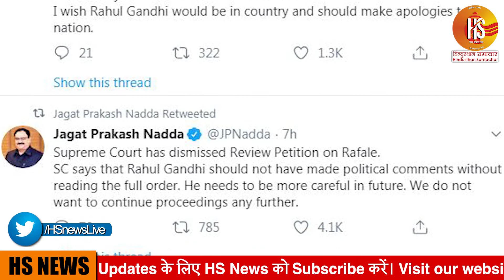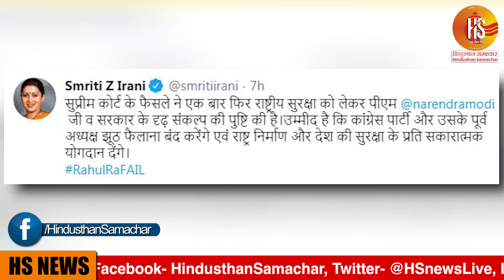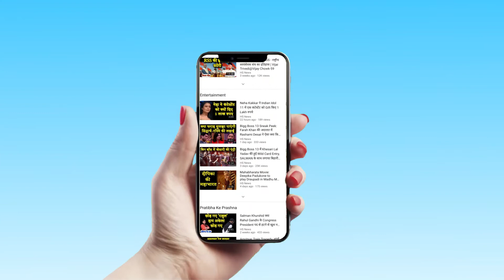क्या था Rafale विवाद जिस पर Rahul Gandhi ने PM Narendra Modi को घेरा, अब Supreme Court ने ये कहा?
Supreme Court’s decision to reject the review petitions on its Rafale verdict, the BJP demanded that the Congress and its former president Rahul Gandhi apologize to the nation for “putting politics above the national interest”. The Congress, justifying its stand on the matter, said the verdict has paved the way for a comprehensive criminal investigation into the deal.
anchor- madhukar vajpayee , कुतुबनगर , Qutub Nagar , Kutubnagar , Mishrikh ,  Sitapur